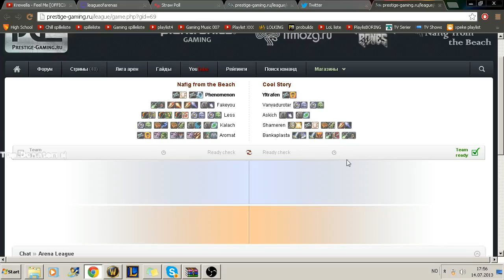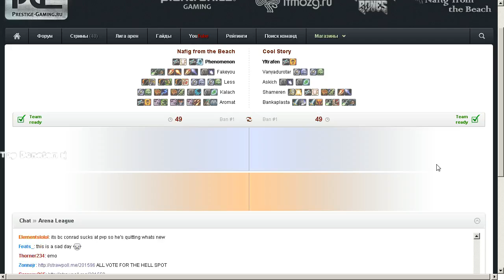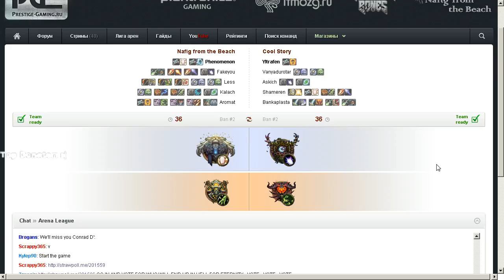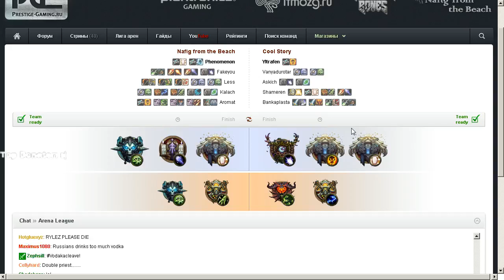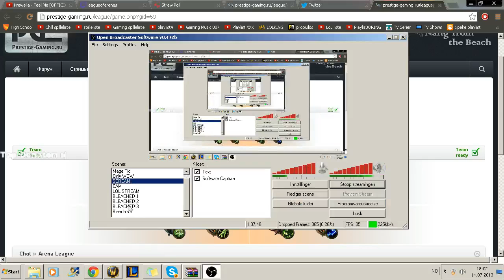League of Arenas: Nafig from the Beach vs Cool Story - 2nd game/EN